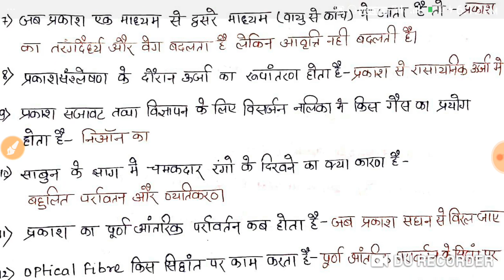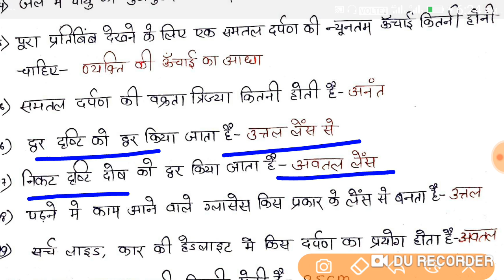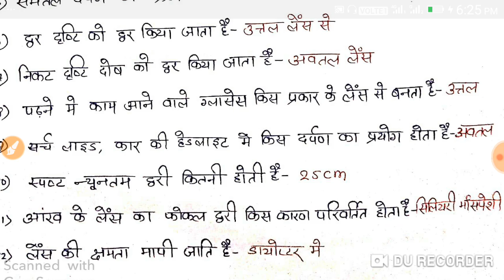GHATNACHAKRA SERIES SCIENCE -PHYSICS LIGHT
BPSC PRELIMS,BIHAR DAROGA ESI,SSC,NTPC,JSSC
FOR PDF JOIN TELEGRAM